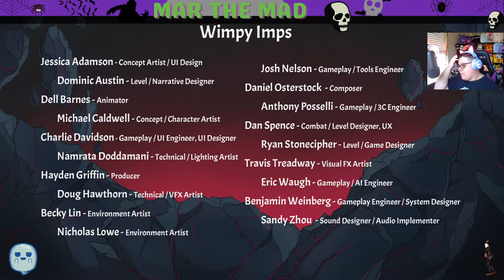To Hell With It | Complete Playthrough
Trying out To Hell With It created by Wimpy Imp Games

Welcome to The Madhouse, enjoy your stay!